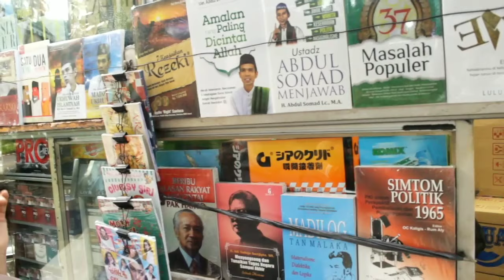GEREBEK STASIUN GAMBIR I KILLING TIME AT GAMBIR STATION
Haiiiiii Kembali lagi di LARI DARI KENYATAAN bersama gue Dina Dasuki.
kali ini gue mau ajak jalan-jalan ke stasiun Gambir, karena kadang ada aja masyarakat luar jakarta yang melakukan short trip atau orang Jakarta yang mau pergi Keluar kota tapi karena khawatir kena macet ehh datang ke statiun kepagian, suka bingung mau ngapain yaaa di gambir...
ini dia nihhh vlog killing time yang bisa di lakukan di Gambir gaiissss yukkk cuusss tonton videonyaa, like dan juga pastikan teman-teman subscribe channel ini biar makin rajin dan ngasih tau hal-hal seru yang bisa dilakukan buat lLARI DARI KENYATAAN.